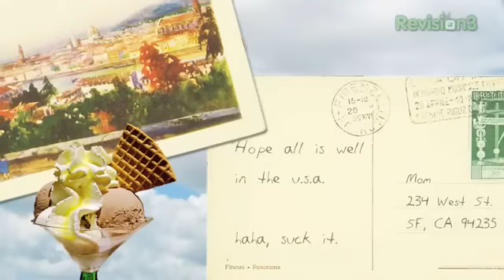Totally Rad Show talk about first time driving, and driving in San Francisco